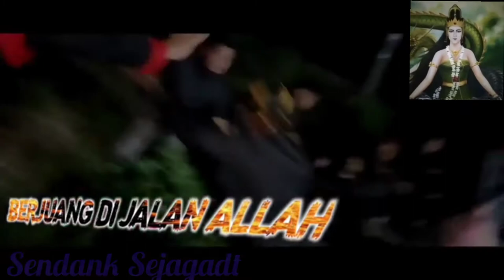benda pusaka keris,penarikan pusaka alam goib,dunia spiritual aji ajine menungso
Penarikan Pusaka,
Majalengka,
Sunan Parung,
Ki Sambung Roso,
Ujang Bustomi
MISTERI,
GAIB,
VIRAL,
 HANTU,
PETUALANG GAIB,
PARANORMAL,
 PENAMPAKAN,
POCONG,
GENDERWO,
 TUMBAL,
 SPIRITUAL,
 ENERGI,
KEKUATAN, MISTIK,
 INDONESIA,
VHS STUDIO,
KI JOKO BODO,
KI PRANA LEWU, INDIGO,
PAK DHEN,
GUS AZHAR,
GUS PAPAN, GNC MULTIMEDIA,
 GNC STUDIO,
EGA NOVIANTIKA,
GNC PRODUCTION,
EGA RAFLY, KUNINGAN,
OLAN PRIBADI,
KANG MUH,
ATTA HALILINTAR,
MATA BATIN,
ROY KIYOSHI,
SEJARAH,
KANURAGAN, NINGSIH
usaha online, kerja online, cara buat website, hantu, penampakan, terekam kamera, hantu nyata, jurnalrisa, vlog horor, raditya dika, paranormal experience, ningsih tinampi
Ganjil Misteri,
Ganjil,
 Misteri,
 Mistis, Scary,
Penampakan,
 mistis, keris, ki prana, gaib, prima ratu
keris legendaris tanah jawa,
7 keris pusaka legendaris,
6 keris pusaka,
6 keris pusaka legendaris,
 keris paling sakti di tanah jawa,
 pusaka paling ampuh di nusantara,
keris paling dicari,
keris paling ampuh di tanah jawa,
keris paling sakti,
 keris pusaka paling ampuh,
 keris pusaka paling dicari,
 keris sakti paling dicari,
keris paling sakti di pulau jawa, keris mpu gandring,
keris paling ampuh sedunia,
 keris setan kober, pusaka paling sakti di pulau jawa
Ki Sambung Roso,
Majalengka, Sunan Parung,
MAHA PATIH GAJAH MADA,
 Ujang Bustomi,
majapaiht,
 Penarikan Pusaka,
Khodam PUSAKA NOGO ROJO,
Inside Indonesia,
Padepokan Ngopi Bareng,
Keris, Pusaka,
benda pusaka warisan leluhur,
sholawatTV,
 keris balebang megantoro,
koleksi keris nusantara,
 keris luk 7,
 keris luk 13,
keris luk 9,
empu supa, empu gandring,
 bursa pusaka indonesia,
8 keris paling sakti,
legenda pusaka indonesia
bursa pusaka di trowulan,
pameran keris di trawulan,
pameran pusaka,
berburu pusaka,
mencari pusaka,
mencari keris
بسم الله الرحمن الرحيم
 صَلَّى اللهُ عَلَى محمد
               اللّهُمَّ اِنِّىْ اَسْأَلُكَ خَيْرَالْمَوْلِجِ وَخَيْرالْمَخْرَجِ بِسْمِ اللهِ وَلَجْنَا وَبِسْمِ اللهِ خَرَجْنَا وَعَلَى اللهِ رَبَّنَا تَوَكَّلْنَا

  ●Padepokn SENDANK SEJAGADT
  ●Pesanggarahan AL-HIKMA

 Pandailah Dlm Menikmati Dunia ini Ciptakn Warna dlm Dunia
Kalau tdk Pandai Menciptakn Warna "Waallahu a'lam Gelap Gulita
Jangn Cari Kekurangan Org Lain
Tapi Carilah Kebahagiaan Utk Menciptakan Warna Kehidupan Anda
 Manusia Yg Baik Adalh Manusia Yg Disayangi Bukan Yg Dihormati Atas Kehormatannya Bukan Yg Diajeni Atas AJI AJIANYA
Tapi Manusia  Yg Disayangi Karna Tidak Ada Apa Apanya Dn Bukan Karna Ada Apa Apanya
       (LILLAHI TA'ALLA)
 Jangan Lupa Selalu Dukung Channel "AZIS PSS JUSTICE" semoga dgn:
الّلهُمَّ اَعْطِنِي ثَوَابَ صَلَّى اللهُ عَلَى محمد أَنْ تَرْزُقَنِي شَيْئًا أَسْتَعِيْنُ بِهِ عَلَى الطّاعَةِ
Channel ini bisa terus Berkembang dgn penggetahuan ilmu dn Motivasi
yg mungkin bisa di jadikn TONTONAN menjadi TUNTUNAN dgn ambil BENANG MERAHNY dr sebuah VIDEO HIBURAN 🙏🙏🙏

     اللَّهُمَّ صَلِّ صَلاَةً كَامِلَةً وَسَلِّمْ سَلاَماً تَامّاً عَلَى سَيِّدِنَا مُحَمَّدٍ الَّذِيْ تَنْحَلُّ بِهِ الْعُقَدُ وَتَنْفَرِجُ بِهِ الْكُرَبُ، وَتُقْضَى بِهِ الْحَوَائِجُ، وَتُنَالُ بِهِ الرَّغَائِبُ وَحُسْنُ الْخَوَاتِمِ، وَيُسْتَسْقَى الْغَمَامُ بِوَجْهِهِ الْكَرِيْمِ، وَعَلَى آلِهِ وَصَحْبِهِ، فِيْ كُلِّ لَمْحَةٍ وَنَفَسٍ بِعَدَدِ كُلِّ مَعْلُوْمٍ لَكَ

☆ yg trlihat Nyata belm tentu Benar Pandai2lah menyimak jgn Telan Mentah2
☆ Judul tdk lbih hanya pemancing

@Adab,Ilmu dan Akhlak
@manunggaling kawuloh gusti
@Dengan Belajar menjadi Lebih Baik